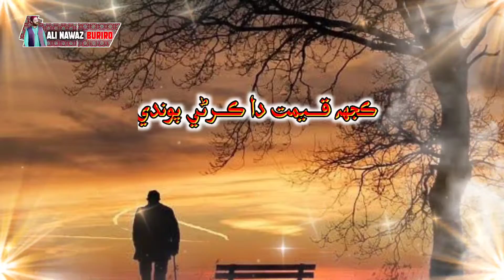Sad | Sindhi Shairy | Sindhi status poitry |ضروري ناھي غلط ھجڻ تي ھي ڏک ملن